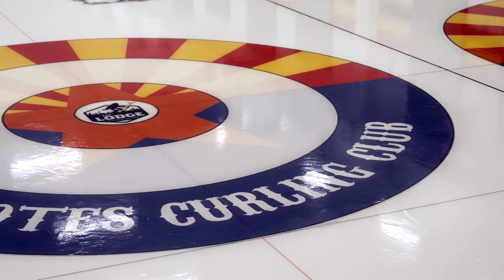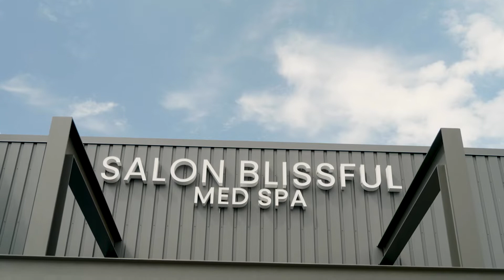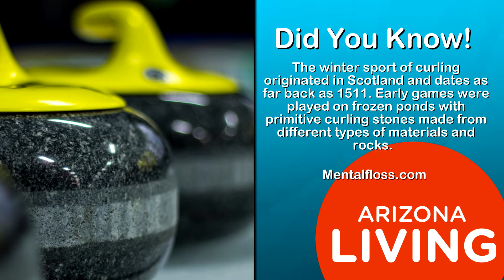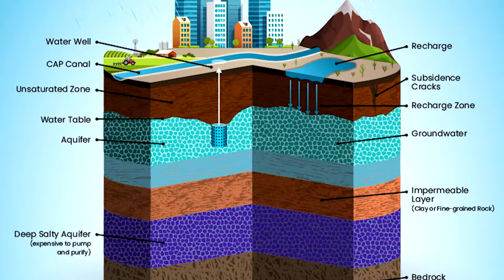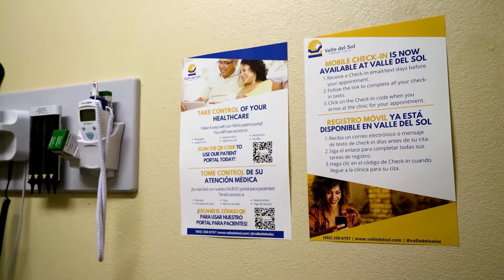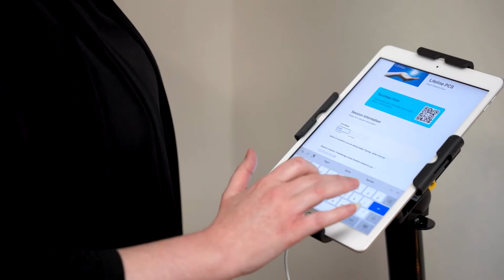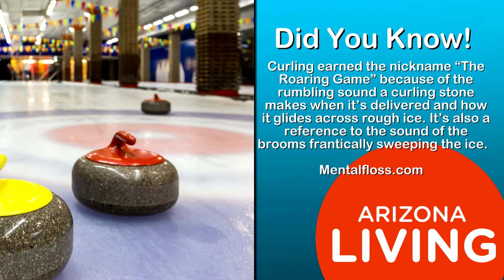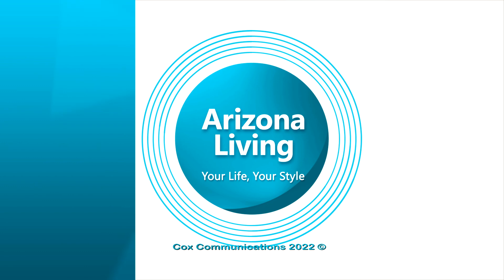Curling In The Desert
We hit the ice to see how you can take lessons in curling.  Valle Del Sol providing healthcare, getting the look you desire, preserving Arizona’s water, and helping kids deal with stress.

Arizona Living Ep173